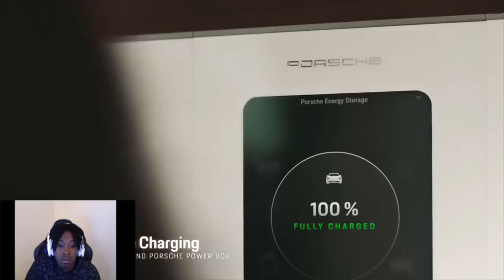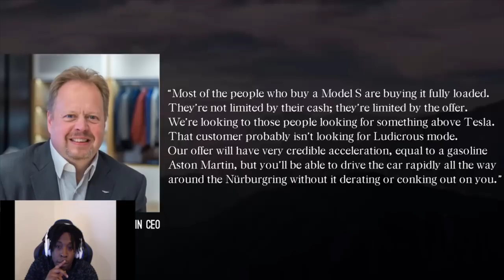Tesla's Biggest Competition!